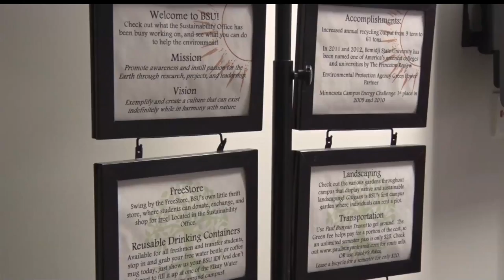BSU Receives Green Ribbon For Eco-Friendly Campus